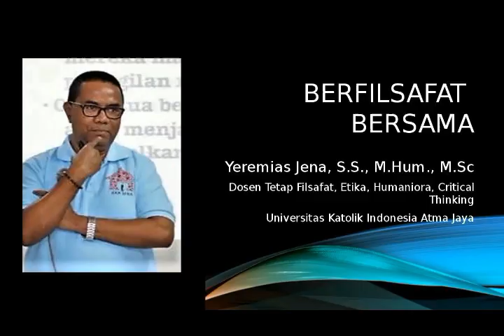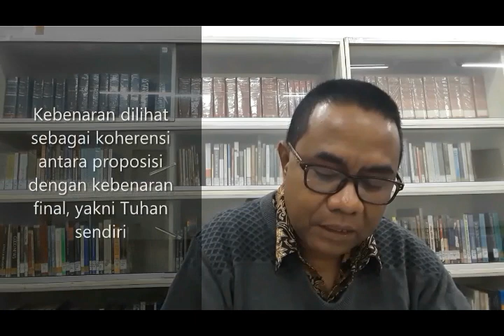kebenaran koherensi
Salah satu dari 4 kebenaran yang umumnya dibahas dalam kuliah filsafat ilmu adalah kebenaran koherensi (coherence theory of truth). Ketiga kebenaran lainnya adalah kebenaran korespondensi, kebenaran pragmatis, dan kebenaran performati.
Di video lainnya, saya sudah membahas apa itu kebenaran korespondensi. Di sini saya akan membahas secara singkat apa itu kebenaran koherensi.
Secara singkat dapat dikatakan bahwa kebenaran koherensi sangat menekankan kesesuaian antara proposisi ilmu pengetahuan dengan tradisi kebenaran yang sudah ada, apakah suatu kebenaran itu cocok atau sesuai dengan bangun teori tertentu yang sudah ada, dan sebagainya.
Terima kasih